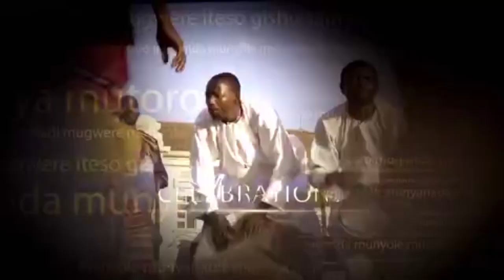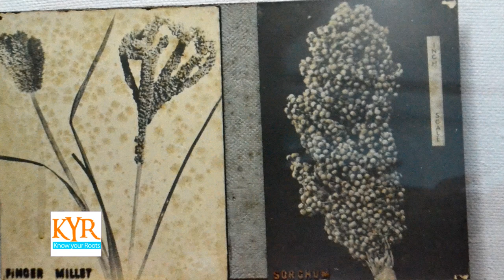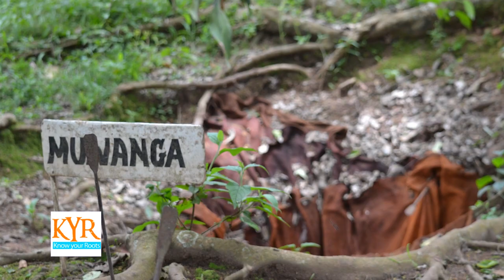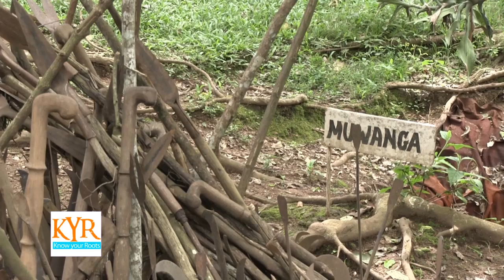Baganda Ancient Spirituality (Part 1)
This week we continue with the ancestral spiritual beliefs of the Baganda people.  Among the gods we are looking at this week;
Kayikuzi was the brother of walumbe and Nambi who just came down to pick Walumbe and take him back to heaven, however it resulted into a big fight which is evidenced by the 240 pits that are present at Tanda ARcheological site in Mityana district.

 Muwanga was and is still the prime minister (Katikiro) of all the gods and he was known for loving his banana beer therefore he is appeased with banana beer.

Jajja Ndawula is another god who is appeased with fruits and each fruit gives different results given the petition of the muzukulu or person in need.
Please watch this video to find out more about these baganda ancestors.